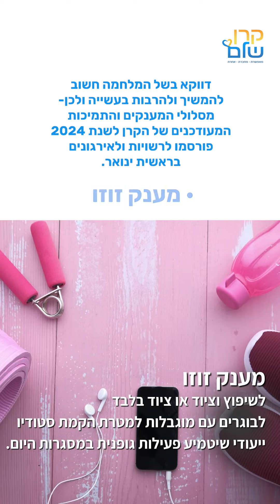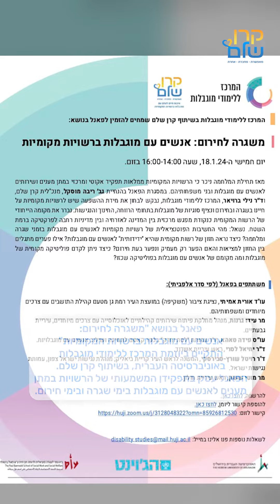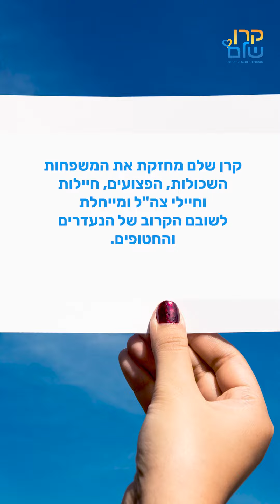מבזק מצולם, קרן שלם ינואר 2024 אנכי